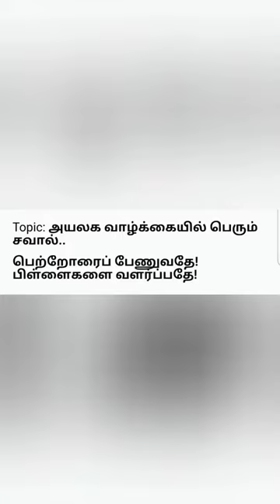Pattimandram, Mr Raja and Mrs Bharathi Basker.